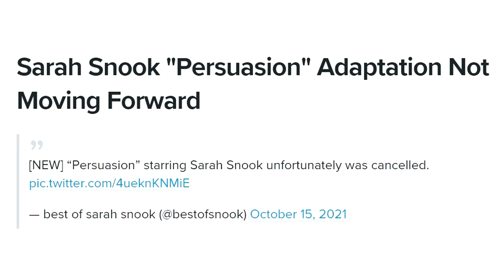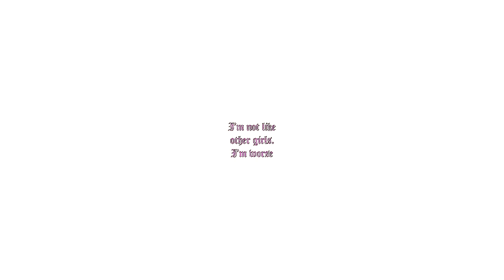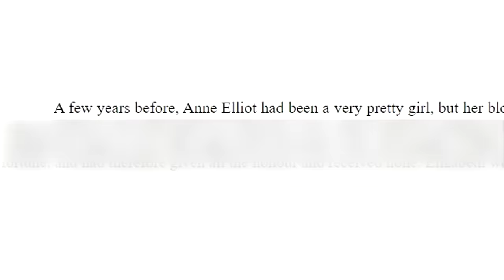Why Does Hollywood Hate Gentle Characters? ‖ Netflix "Persuasion" Review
Anne Elliott didn't deserve this